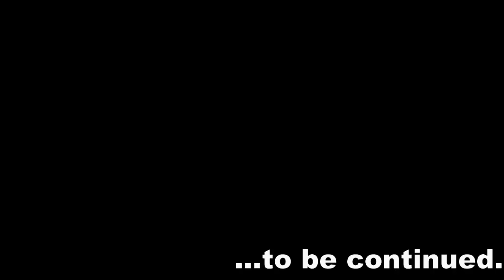Weapon Model Showcase